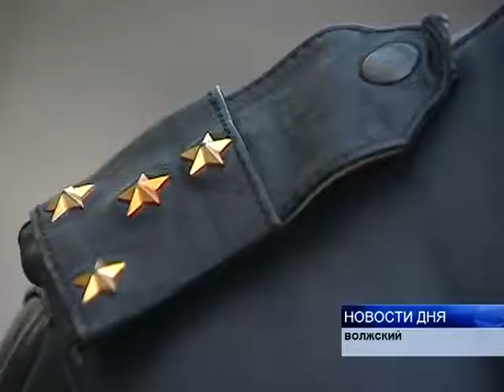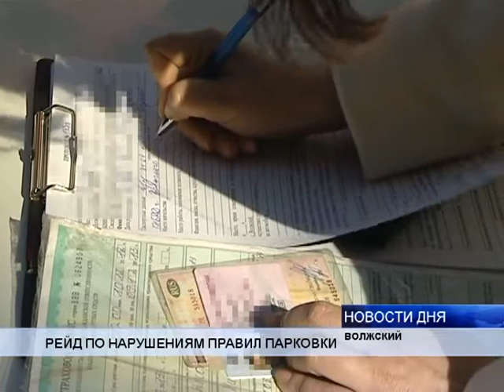РЕЙД ПО НАРУШЕНИЯМ ПРАВИЛ ПАРКОВКИ